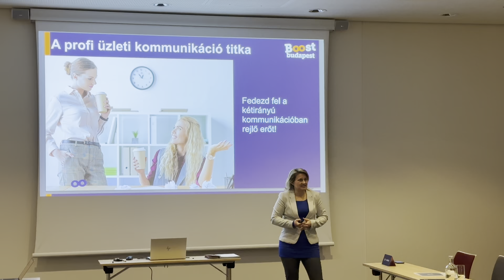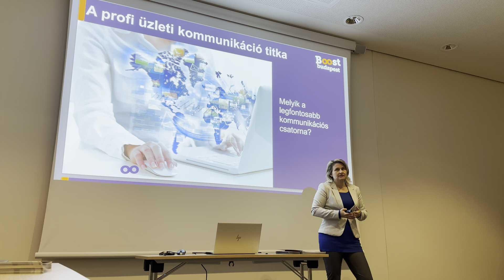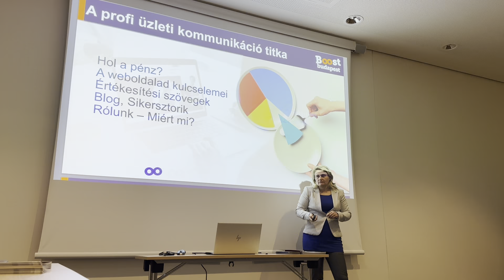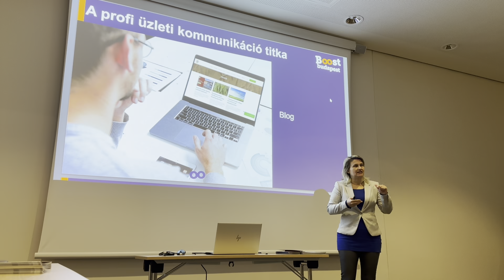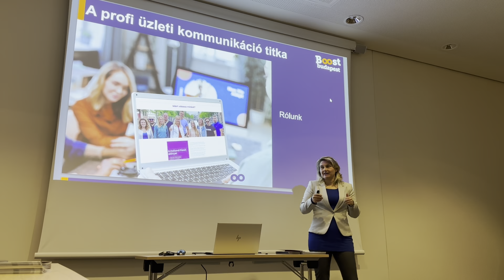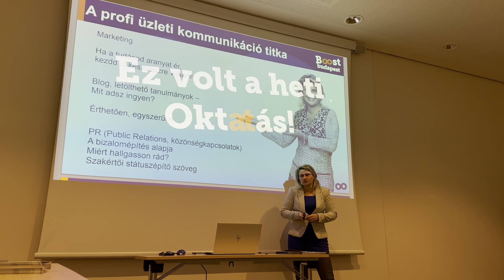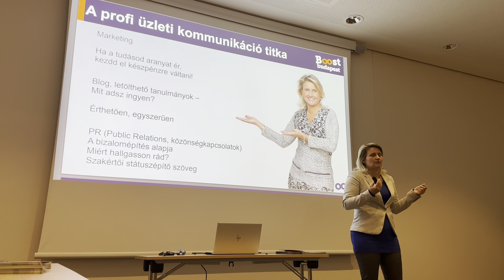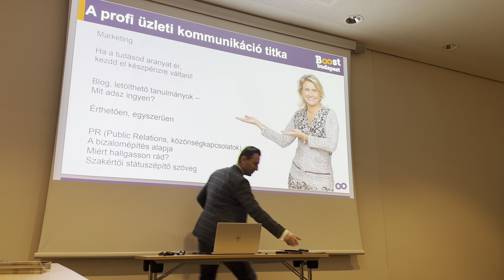Boost Hungary - A profi üzleti kommunikáció titka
„Azt hallottam recesszió lesz. Úgy döntöttem, nem veszek részt benne!”
- Walt Disney

Mi a különbség a személyes márka és a szakértői státuszépítés között? Hogyan rakd le a munkáltatói brand alapjait?
Erről beszélt Langmár Zsuzsanna 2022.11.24-én a Boost Budapest negyedik találkozóján.

A Boost Hungary heti találkozóin minden alkalommal dedikált Coach gondoskodik arról, hogy az üzleti csoport tagjai fejlődjenek, tanuljanak és a maximumot tudják kihozni saját magukból, cégjeikből és egymás vállalkozásaiból!

Mi. Együtt. Fejlődünk! - Together. We. Boost!